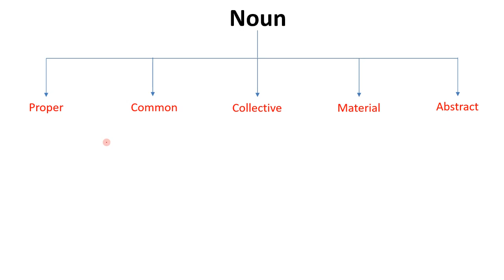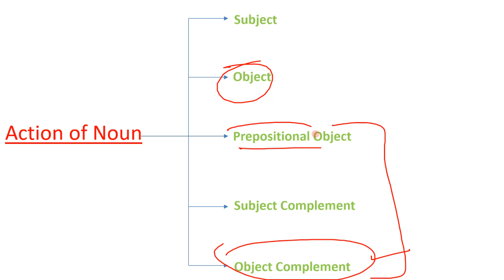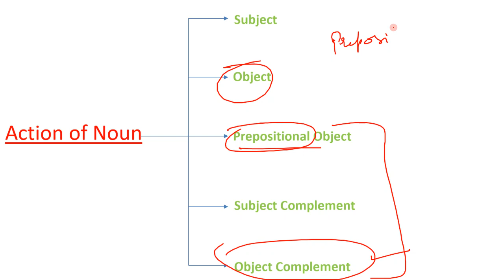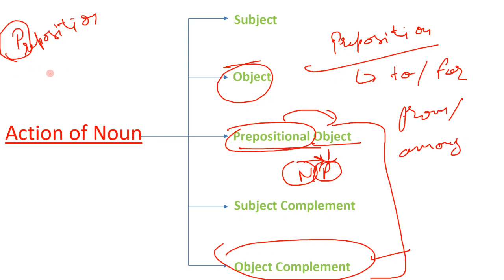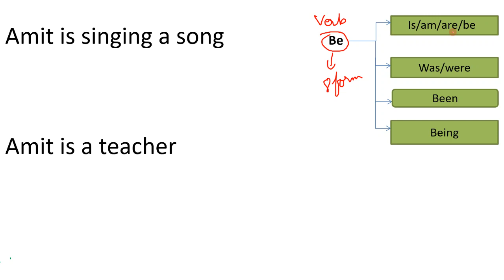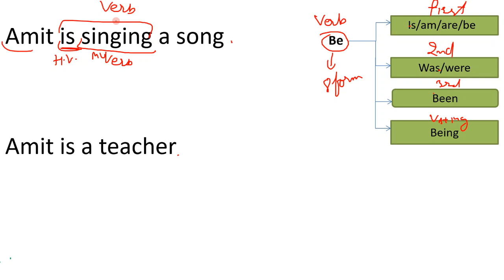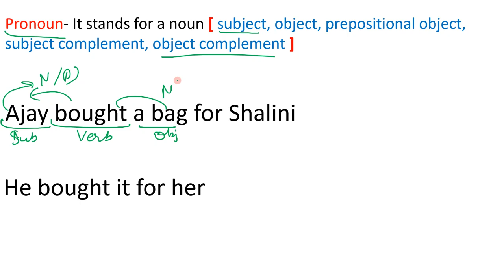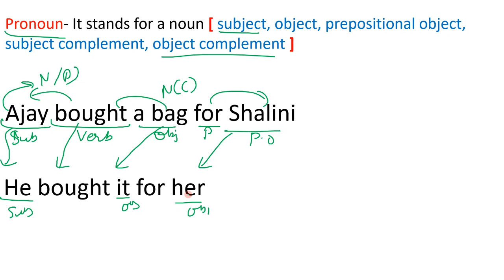Basics of English Grammar Part 3 (Class 3) | What is Noun ? | (SSC, UPSC, X and Y, IBPS)